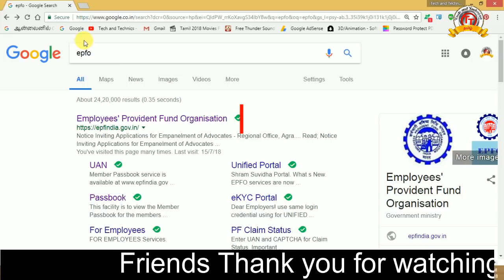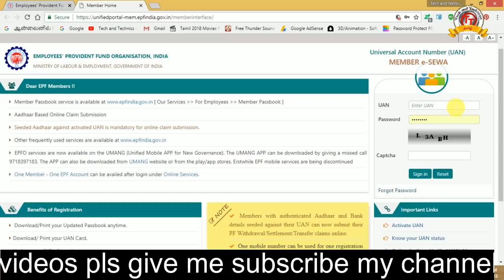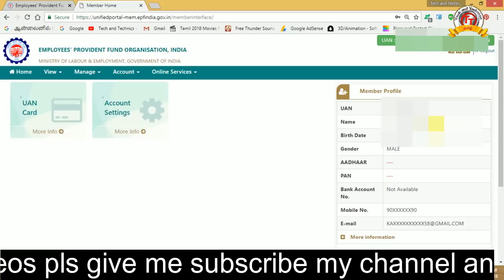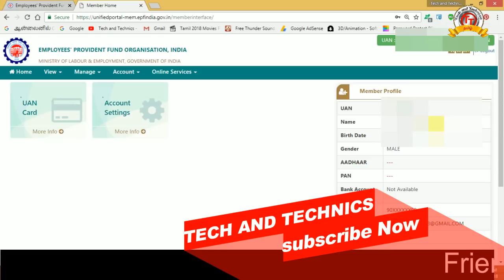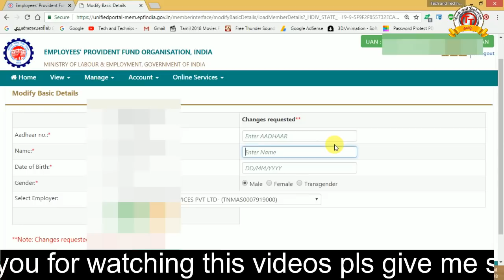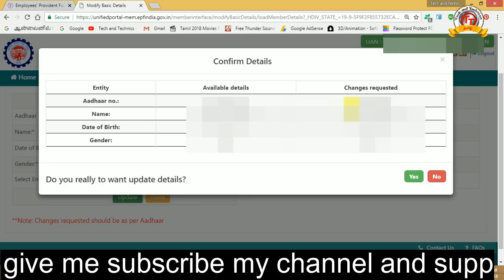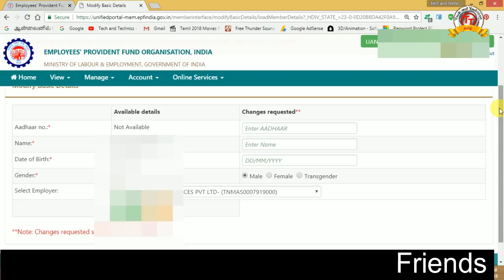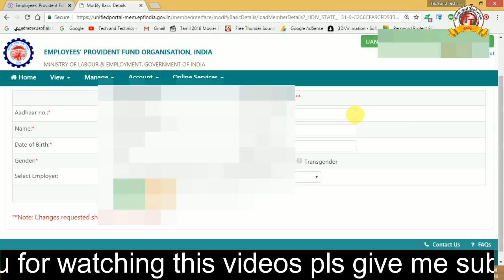HOW TO CHANGE EPFO /UAN/EPF/PF ACCOUNT Name, Date Of Birth, and ONLINE CORRECTION IN TAMIL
HOW TO CHANGE EPFO /UAN/EPF/PF ACCOUNT NAME ,Date of  birth, GENDER ONLINE CORRECTION IN TAMIL

How to Correction on UAN/EPF/EPFO/PF Name, Date Of Birth, and gender

How to do correction/Updte Name, Date of Birth, Gender in UAN/PF/EPFO by Aadhar card

How to Correct Name, Gender, DOB in epf UAN Portal Online || Updat Aadhaar in UAN Online ||

how to change employee name in epf account

epf passbook

how to change your epfo account name and date of birth in online very simple method its used to change your perstional details problem .

this videos uploaded by TECH AND TECHNICS

MARKS MANIKANDAN